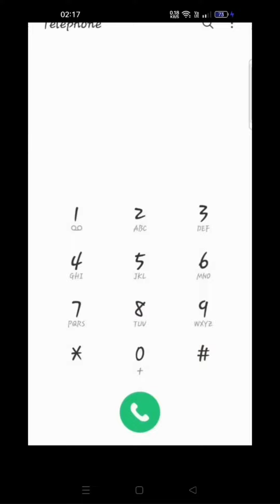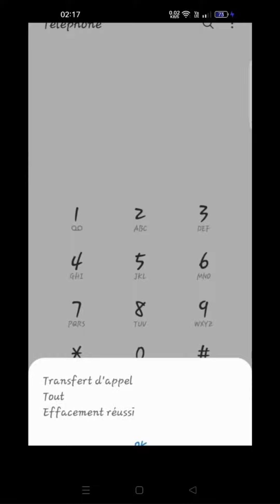Comment savoir si mon téléphone a été mis sur écoute ?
Dans cette vidéo, découvrez comment savoir si votre téléphone a été mis sur écoute. Je vous partage des conseils et astuces pour détecter toute activité suspecte et protéger votre vie privée. Apprenez à repérer les signes d'un téléphone piraté et les mesures à prendre pour sécuriser vos communications. Ne laissez pas votre vie privée être compromise, restez vigilant et prenez les mesures nécessaires pour vous protéger. Regardez cette vidéo pour obtenir toutes les informations dont vous avez besoin pour vérifier si votre téléphone a été piraté.